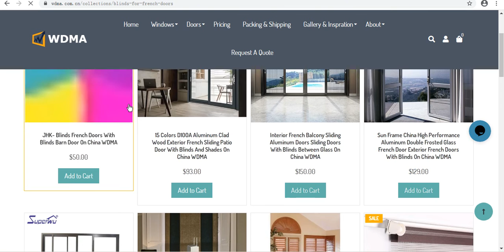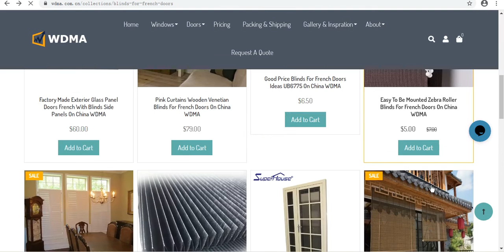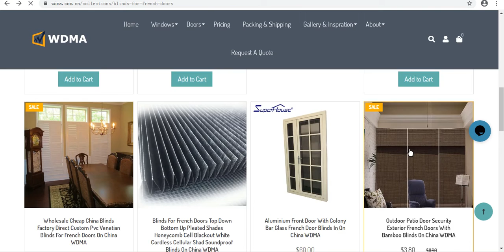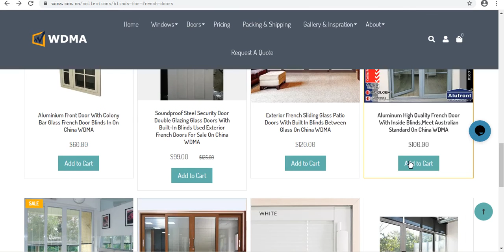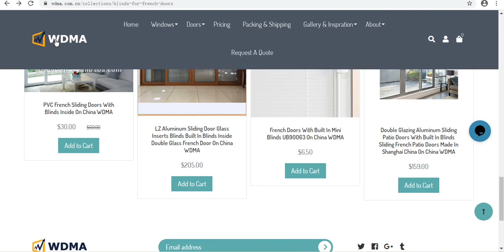China WDMA Blinds for French Doors JHK- Blinds French Doors With Blinds Barn Door on China WDMA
Interior french balcony sliding aluminum doors sliding doors with blinds between glass on China WDMA